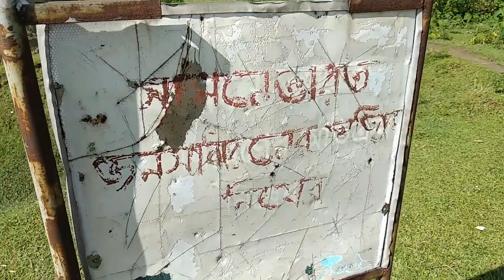PART 02 নিরালা পুঞ্জি পান্তুমাই ঝর্না । RIDERS LIFE ।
ভ্রমণের কিছু মুহূর্ত আপনাদের সামনে তুলে ধরলাম আশা করি আপনাদের ভালো লাগবে ,নিরালা পুঞ্জি পান্তুমাই ঝর্না । RIDERS LIFE ।